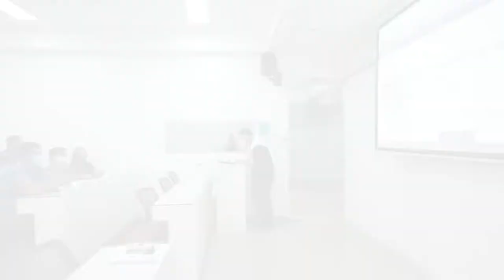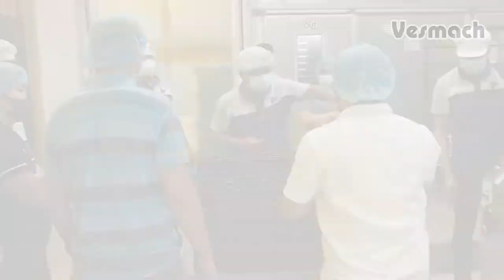Vesmach Solutions Showcase DAY 1 | Loaf Bread, Buns, Sourdough Bread Production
Vesmach Solutions Showcase
October 2022

Clients visited Vesmach showroom to participate in lectures and demonstrations using specialized bakery solutions that may contribute to production efficiency.

This was DAY 1 focusing on loaf bread, buns and sourdough bread production.